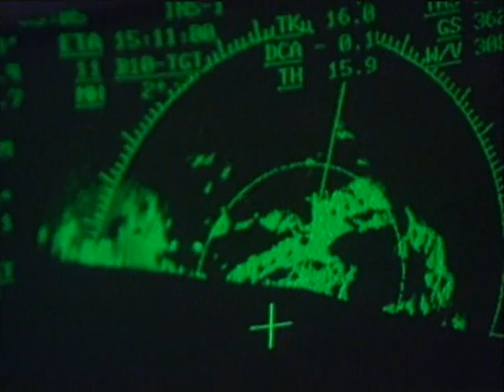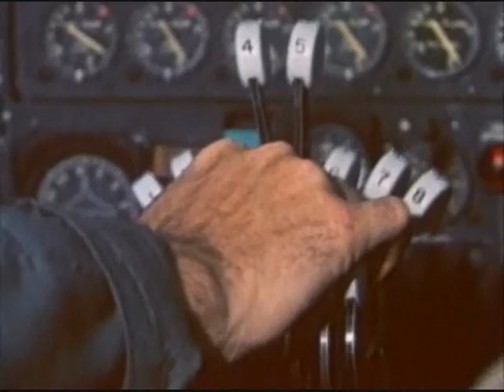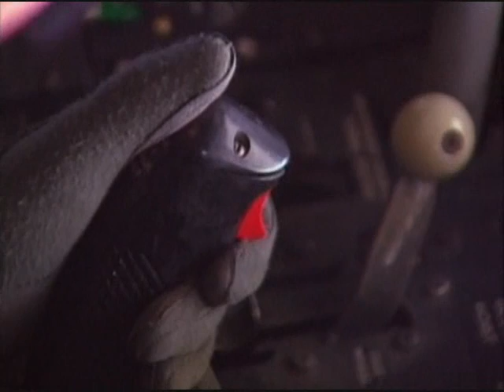Firepower - Strategic Air Power (Part 2/3)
No aircraft is a better symbol of strategic power than the B-52 Stratofortress bomber. Take part in a B-52 mission, high in the stratosphere over Iraq. From its beginnings as a long-range nuclear bomber in the early years of the Cold War, the B-52 has assumed an important new role as a conventional bomber, continuing to play an important part in US military operations, alongside such hi-tech bombers as the B-1B Lancer and the stealthy B-2 Spirit bomber.